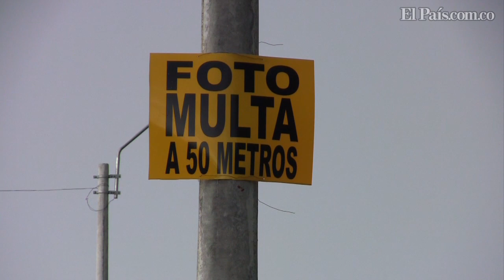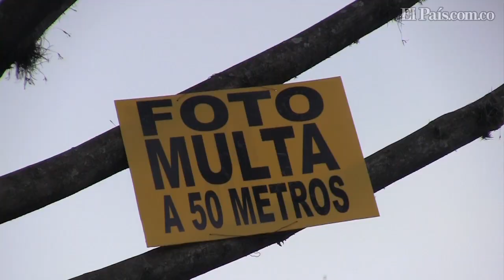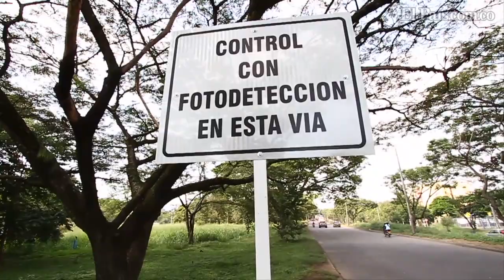Instalan avisos informando ubicación de fotomultas en Cali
Las señales de tránsito que advierten la proximidad de un punto de fotodetección se encuentran en la Calle 25 con Carrera 85; Calle 70 con Carrera Primera; Calle 10 con Carrera 86; Calle 70 con Carrera 12b y Diagonal 23 con Calle 18.